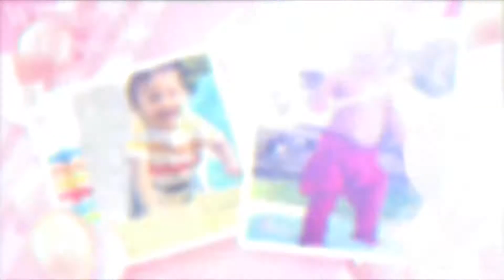Gowthams 1st Bday